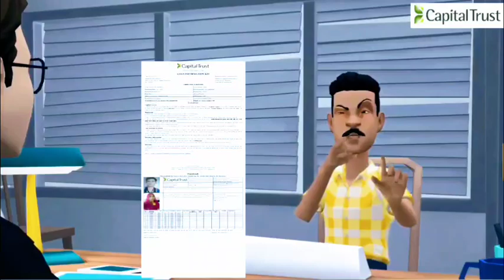30K - Loan related information video for client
30K - Loan related information video for client